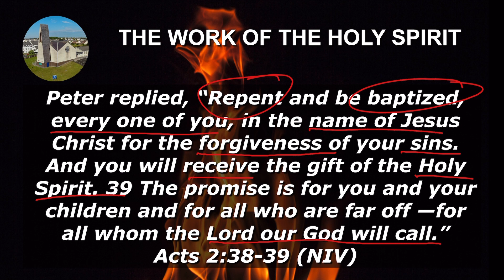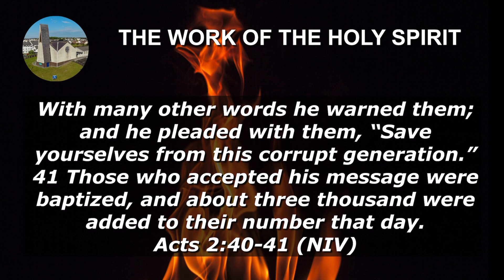20230615 BTB FRIDAY Day 40